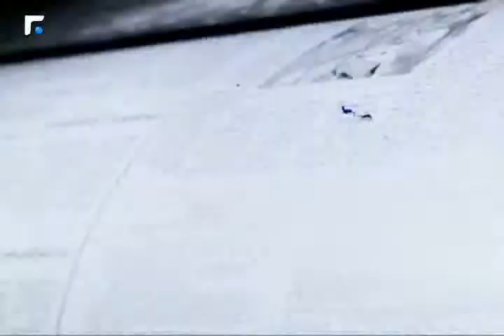اخبار الصباح 05/04/2014